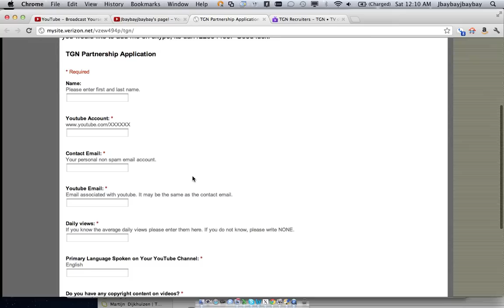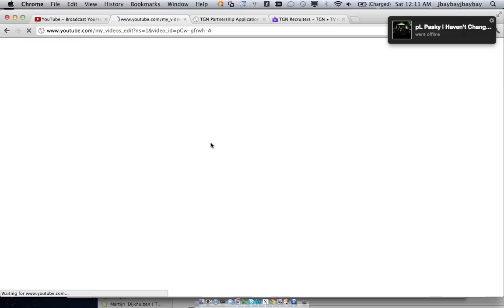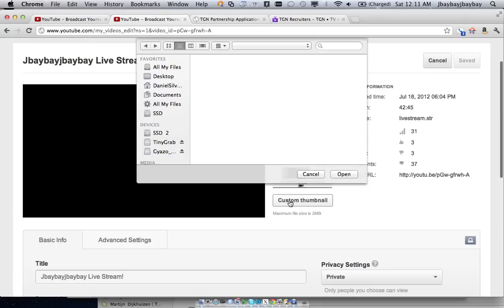Create Custom Thumbnails | Fast and Easy!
In this video, I will show you how you can add custom thumbnails to your videos.  To do this, you must be a partner.  I am a marketer/recruiter for TGN. (TGN is the 3rd largest growing network this year).  If you would like me to review your channel, please fill out the forum . I will notify you if you qualify.